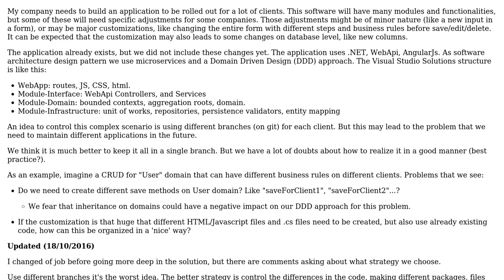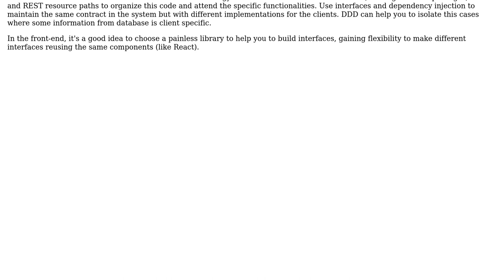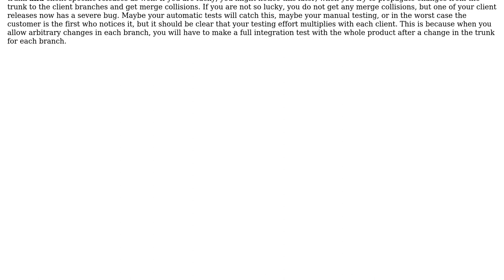Doubts about architectural pattern for customizable standard enterprise application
Software Engineering: Doubts about architectural pattern for customizable standard enterprise application

With thanks & praise to God, and with thanks to the many people who have made this project possible! | Content (except music & images) licensed under CC BY-SA | Music | Images & others | With thanks to user Doc Brown user Dherik and the Stack Exchange Network Trademarks are property of their respective owners. You are responsible for your own actions.